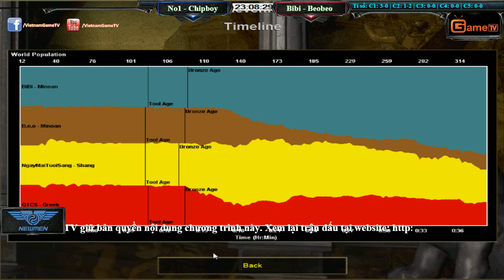2vs2 No1, Chipboy vs Bibi, Beobeo Ngày 14 03 2016 C2T4